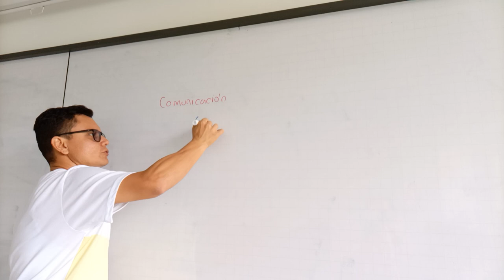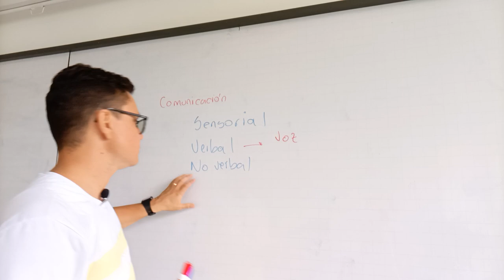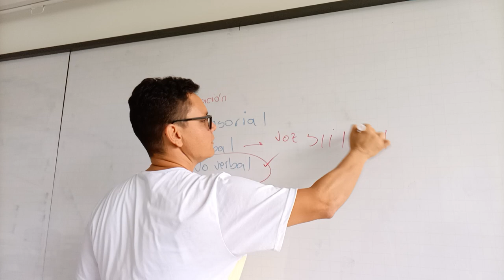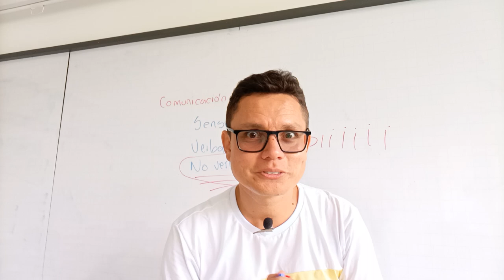Como mejorar la comunicación en el aula de clase - Comunicación no verbal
Hoy hablamos acerca de la comunicación en el aula de clase y la manera de hacerla mejor y cómo afecta y beneficia el desarrollo de la clase sobretodo ahora que estamos volviendo a la clase presencial.